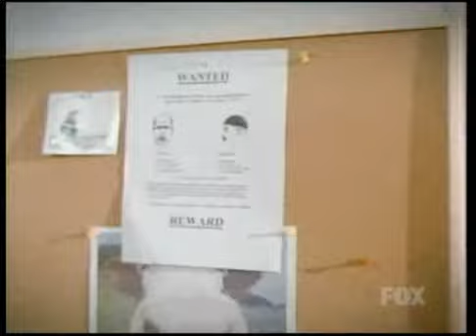AMW film segment produced by Gabrielle Sayers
America's Most Wanted - Juan Neito segment. Filmed in Columbia, MD and at the Olney Ale House in Olney, MD